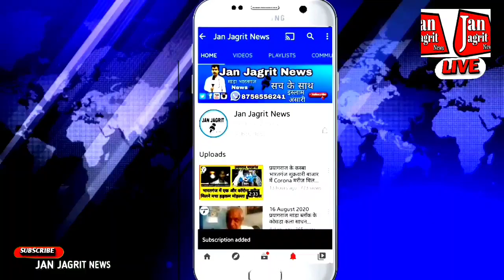हर वर्ष की भांति इस वर्ष भी लगा।मेला नगर पंचायत हनुमाना में।Ep-1002।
मध्य प्रदेश के नगर पंचायत हनुमाना जिला रीवा मैं प्रसिद्ध हनुमान मंदिर पर हर वर्ष की भांति इस वर्ष भी लगा मेला नगर पंचायत हनुमाना मैं आषाढ़ के पूर्णमासी के बाद पहला शनिवार को लगता है मेला इस मेले में दूर-दूर से लोग आते हैं इस कारण से काफी भीड़ रहती है इस हनुमान जी प्रांगण में मुख्य मंदिर श्री हनुमान जी का है और साथ में सीता राम की मूर्ति लगी हुई है भोलेनाथ माता पार्वती की मूर्ति है और साथ में माता दुर्गा श्री गणेश जी का मंदिर भी है यह भव्य मेला बहुत ही अच्छा रहा लेकिन इस मेले प्रशाशनिक अव्यवस्था देखने को मिला थाना हनुमना के थाना प्रभारी निरीक्षक मेला में इतनी भीड़ होने के बावजूद भी मौजूद नही दिखे लोग अपनी बाइक तक मेले के भीड़ में ले जाकर अव्यवस्था फैला रहे थे लेकिन स्थानीय प्रशाशन का कोई ध्यान नही जन जागृत न्यूज़ की कवरेज हनुमना से प्रभाकर गुप्ता की रिपोर्ट
Advertise (विज्ञापन)
cmyogi -news
manda khash
Your Quaries
yogi, cmyogi